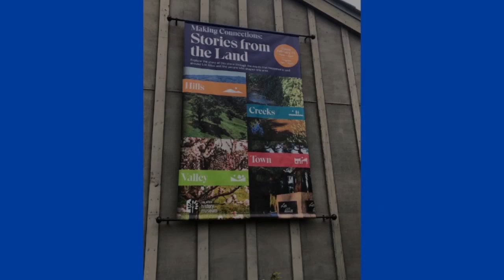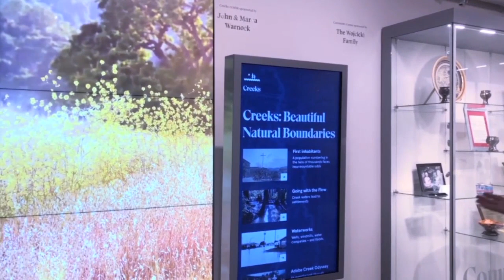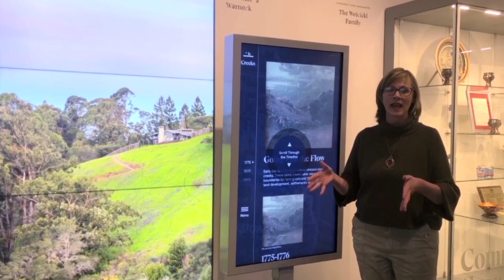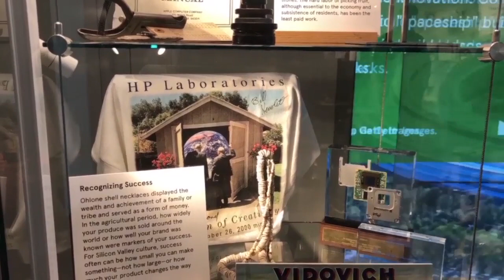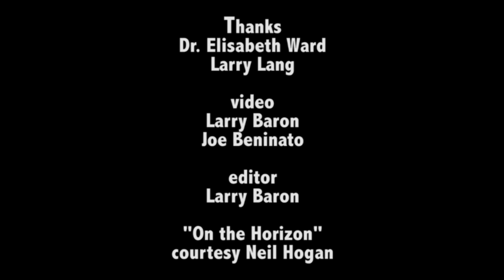Los Altos History Museum: Sneak Preview of New Permanent Exhibition 2023 02 10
Los Altos History Museum: Sneak Preview of New Permanent Exhibition with Larry Lang, President, and Elisabeth Ward, Executive Director.